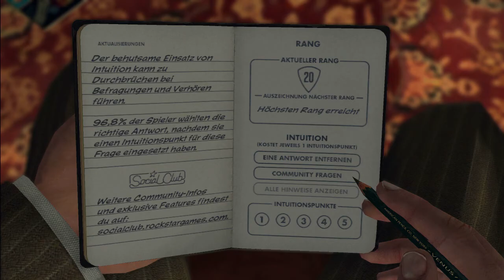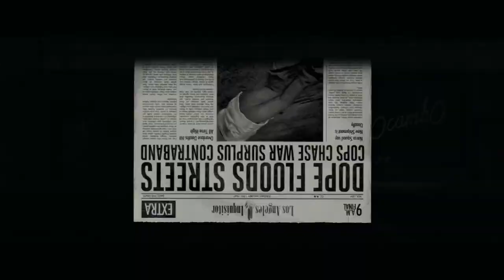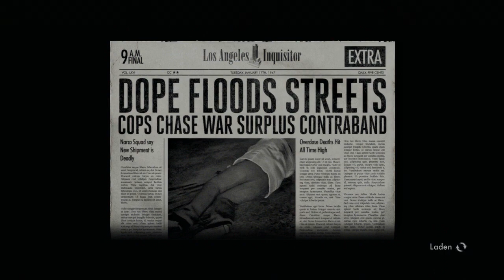Let's Play L.A. Noire - Part 8 [Deutsch] [HD]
Fassen wir heute nicht nur den fast-Mörder von unseren beiden "Top"-Schauspielerinnen, sondern evtl. auch den von zukünftigen?
Und falls nicht, tun es die Männer von einer der beiden, wir sollten uns also beeilen.
Und die Hintergrundstory um die ganzen Zeitungsartikel kommt langsam ins Rollen.

So wie der Wachstum des Bewertungsbalkens (eigentlich wächst der nicht wirklich, aber egal).
Infos zum Spiel:

L.A. Noire
-Kriminal-Action-spiel für XBox 360, PC und PS3
-Entwickelt 2011 von Team Bondi, veröffentlicht von Rockstar Games
-Im Los Angeles der 50er Jahre begleiten wir COle Phelps auf seinem Weg, Verbrechen aufzuklären und Karriere zu machen.